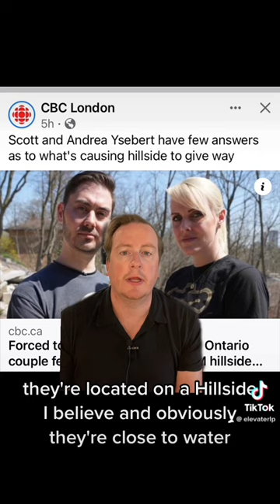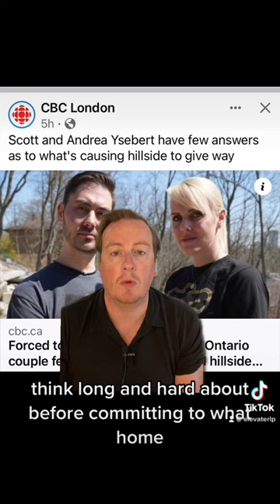Sometimes A Home Inspection Isn't Enough:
Ensuring Your Home Purchase is a Wise Investment

As a potential homebuyer, you may have attended an open house and had a home inspection conducted, but what if that isn't enough? While a home inspection is an essential step in the home-buying process, it may not reveal all potential issues that could impact your investment in the future. In Ontario, it is crucial to do due diligence before making an offer to purchase, including additional studies and reports beyond a home inspection.